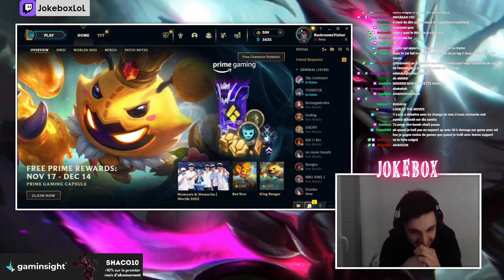FIN...UNE IMITATION DE PANDORE PIXEL PERFECT ! - BEST OF LOL FR #303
00:00 JokeboxLoL
00:11 INTRO
00:19 Tikyjr
00:28 Tikyjr
00:35 Strey_LoL
00:54 Sididi
01:32 Sididi
01:53 Pataruu
01:59 SkiZiR
02:15 Hitzou
02:36 Narkuss_lol
02:46 Zinq_fraag
03:12 Tikyjr
03:21 Isep_Gaming_Club
03:49 Pataruu
03:56 ledemoniac13
04:09 Aloonea
04:32 LeWolf_
04:37 CluelessCarry
05:26 Cabochardlol
05:44 Tikyjr
06:04 tobismileychat
06:22 Tikyjr
06:45 lolpockus
07:11 Slipixxx
07:40 Tikyjr
07:50 AvA7AvA7
08:09 OUTRO